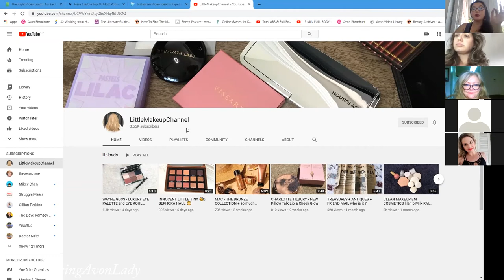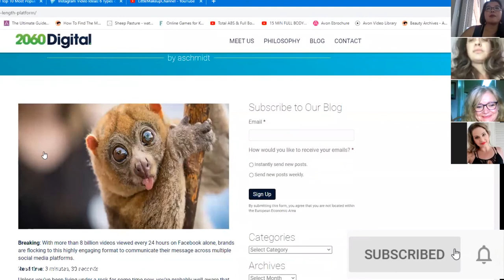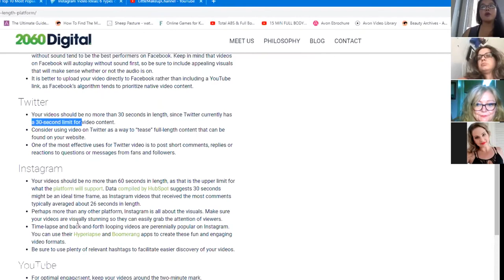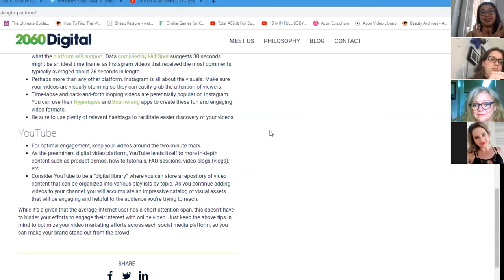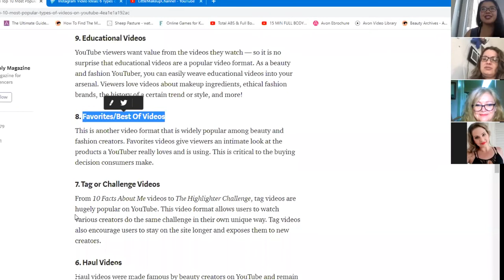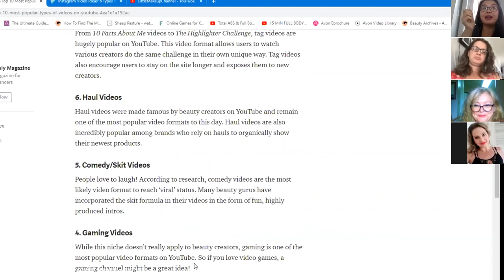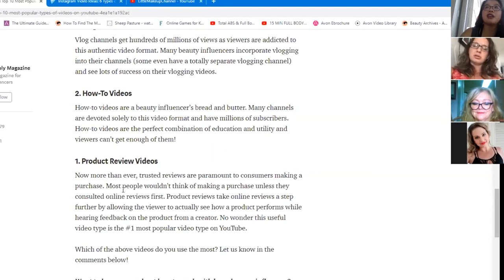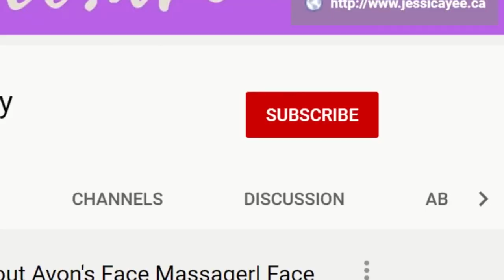Videos for Business Growth | Team Meeting | The Dancing Avon Lady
Brainstorm session from our August 5th team meeting.  Here we focused on videos and using them to grow our business.  Optimal video length, types of videos etc.

An example of Ring light mentioned

xo's  Jessie